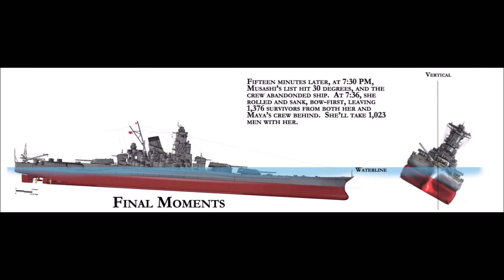WoWs R.I.P. Mussashi 75th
Warning: content may be disturbing to some viewers!

75 years later, we still remember the loss of the legendary Mussahi.